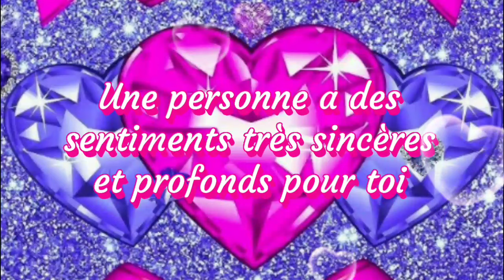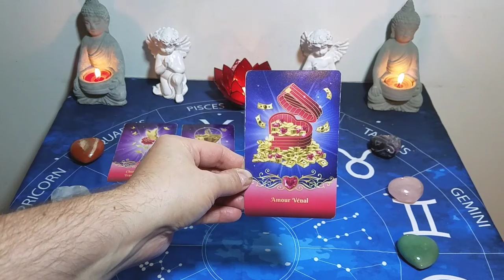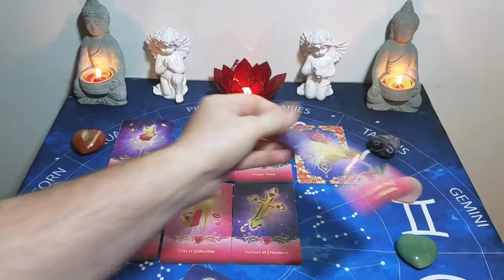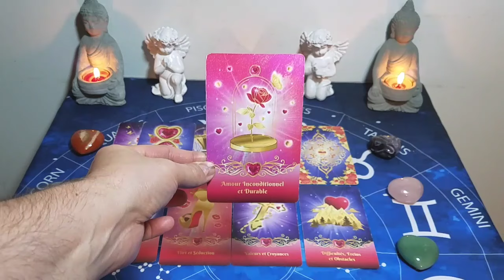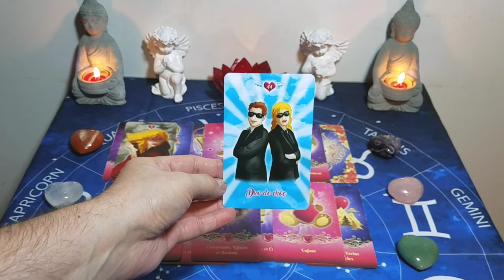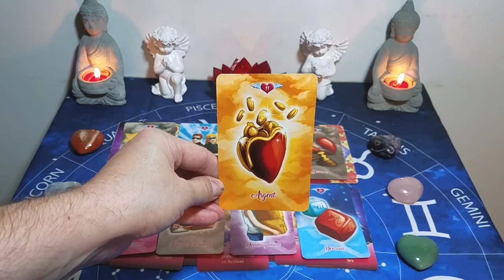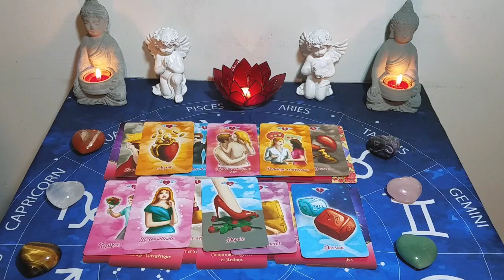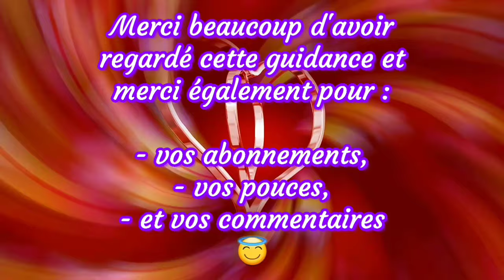💖 Une personne a des sentiments très sincères et profonds pour toi. 💖